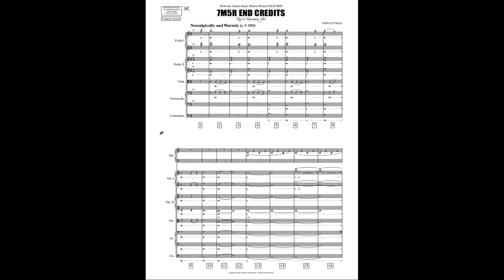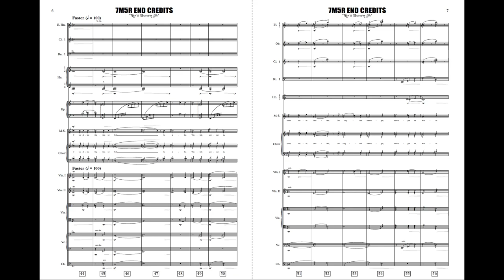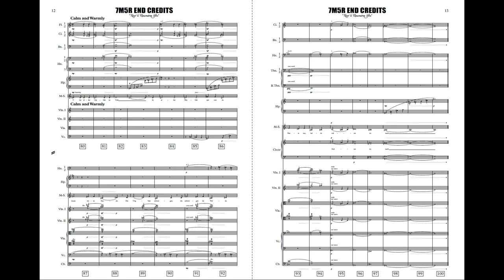7M5R END CREDITS (THEY'LL REMEMBER YOU) from Valkyrie - John Ottman & Lior Rosner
Sounds: Original Soundtrack available from Varèse Sarabande